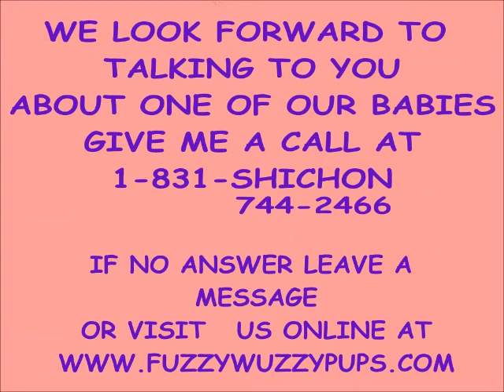Meet Lannie she is going to live in Pennsylvania, we offer hand delivery of our teddy bear puppies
Lannie is going to live in Pennsylvania with her new mommy. ___ shichon pupppies are also called zuchon puppies, teddy bear puppies, fuzzywuzzy puppies, When it comes to Shichon puppies we offer our puppy parents the BEST